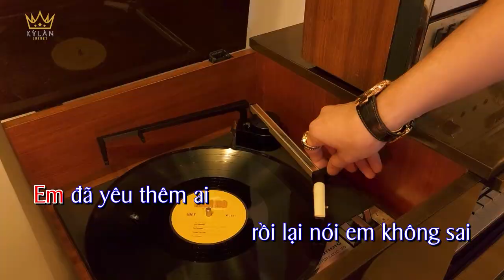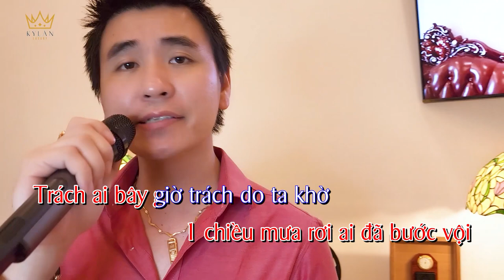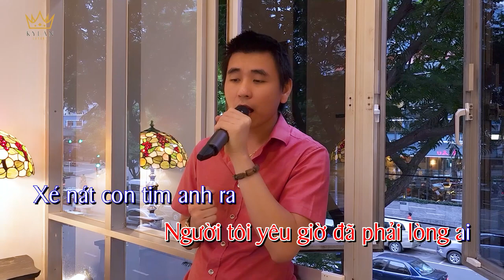XÉ NÁT CON TIM (KARAOKE) - CA KHÚC TRỮ TÌNH MỚI NHẤT CỦA KỲ LÂN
KHÁM PHÁ XEM NHIỀU VIDEO ĐẲNG CẤP KHÁC:
.v.v...

XÉ BÁT CON TIM

Trình bày: Kỳ Lân

Em đã yêu thêm ai
rồi lại nói em không sai
Tình cảm lâu nay
em xem là gì đây
Cố chấp giữ tay em
chỉ làm lòng mình đau thêm
Đành ngậm ngùi kết thúc
có lẽ là tốt nhất
Hết yêu nhau rồi
hết thương nhau rồi
đôi tay nào buông lơi
1 chiều mưa rơi ai đã bước vội
Trách ai bây giờ trách do ta khờ
Xem em là nàng thơ
Còn em xem anh chỉ như kẻ khờ
Xé nát con tim anh ra
thì em cũng không
Tìm đc điều dối trá
Yêu em hết lòng
nhưng em nào biết trân trọng
Ngày buồn trời không mây
Là ngày mình chia tay
Mưa rơi như trút
thay cho giọt lệ của anh
Đã hứa yêu nhau trọn đời
thật ra lời hứa đó
Chỉ là nhất thời
Em hứa xong rồi
nhưng em lại quên lời
Uh tại vì anh sai
thôi anh xin dừng lại
Người tôi yêu giờ đã phải lòng ai
1 chiều mưa rơi ai đã bước vội
Tìm được điều dối trá